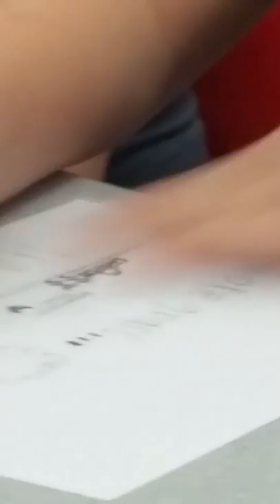Le school vlog